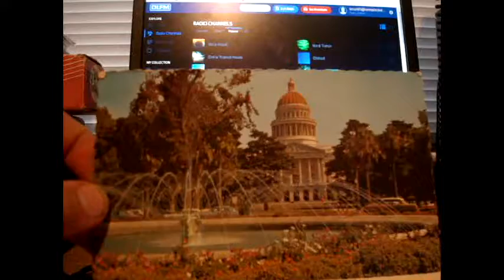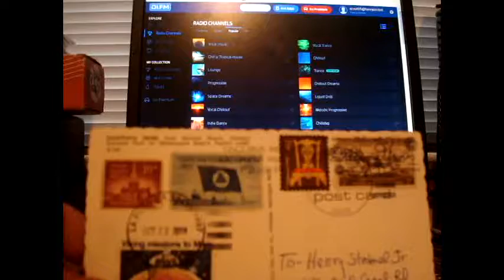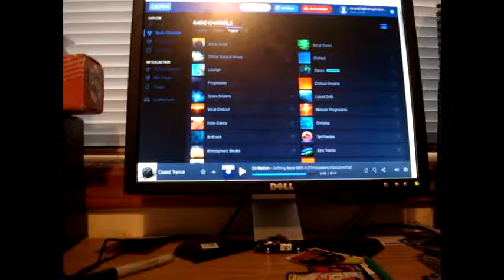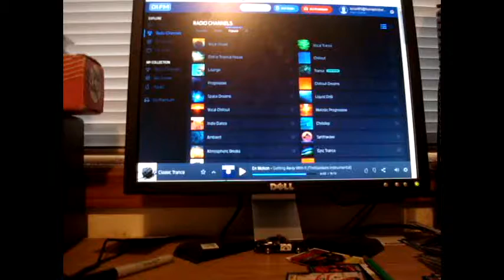Post Cards Keep Coming In!